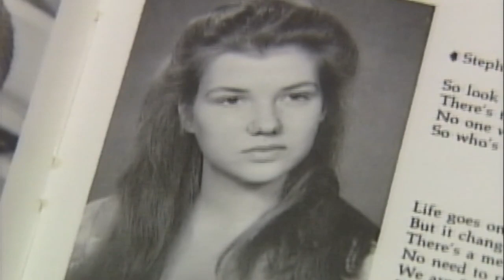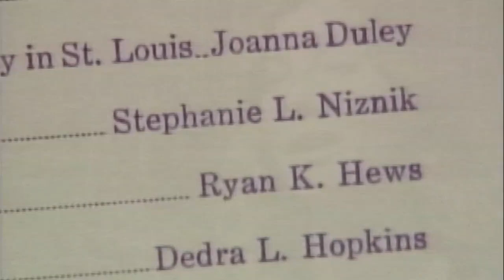Stephanie Niznik 2007 Interview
Stephanie Niznik returned home to Bangor between acting projects in May 2007 and talked to NEWS CENTER Maine's Donna Gormley about her future in Hollywood.